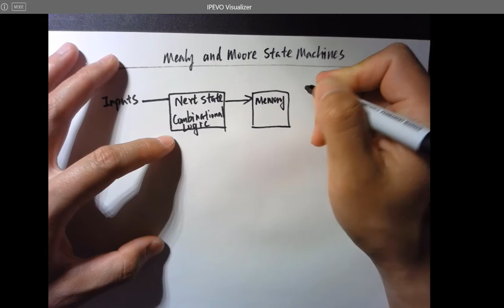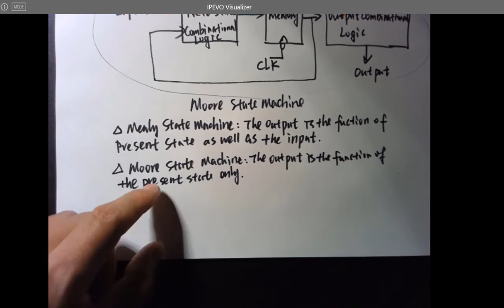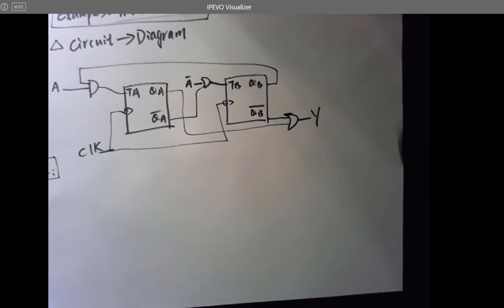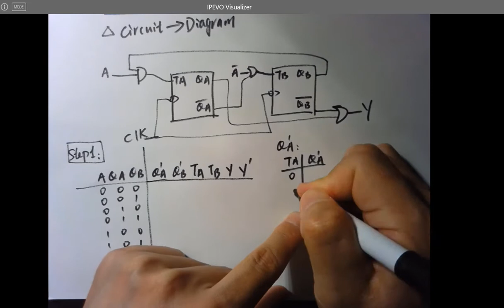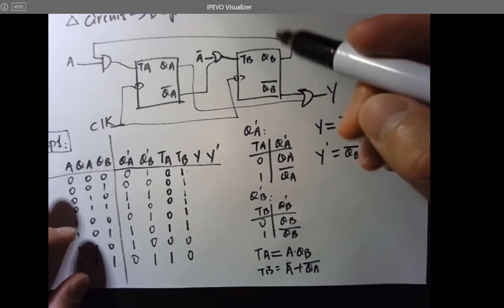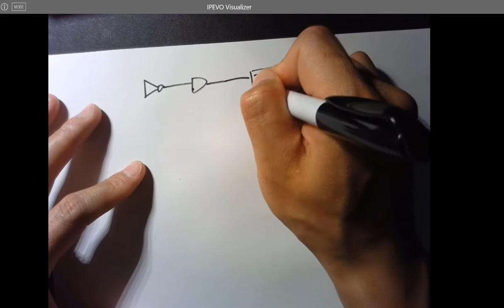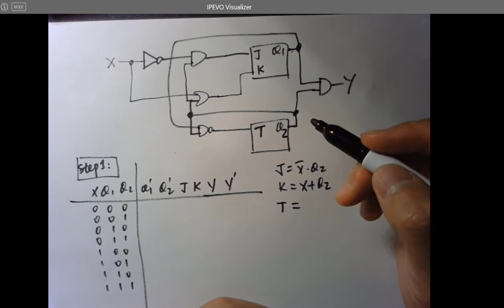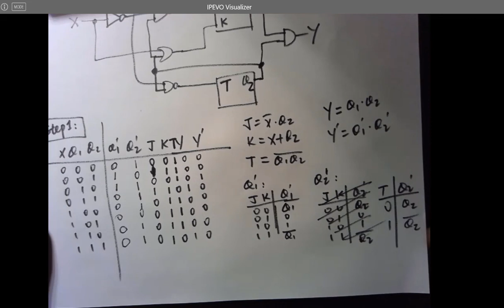Lecture 23 State Machine M5 v4 01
Moore State Machines, Circuit to State Diagram
Notes: